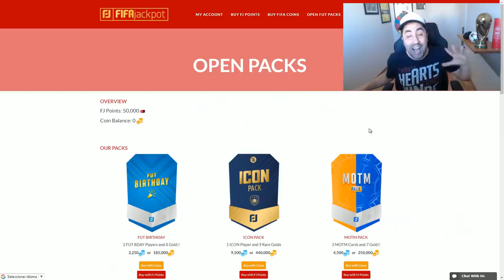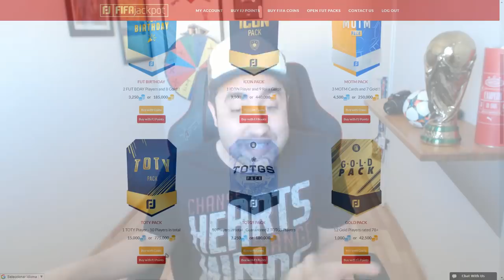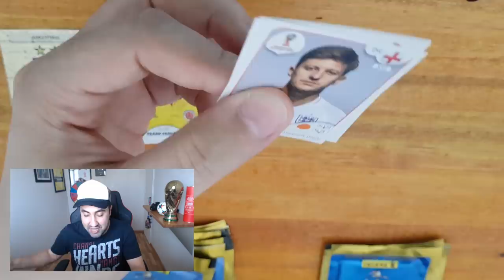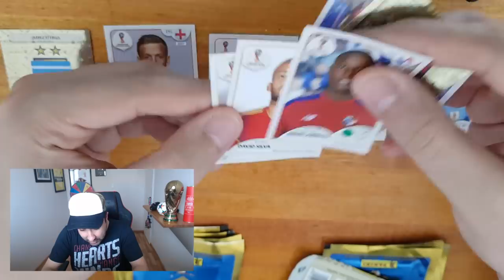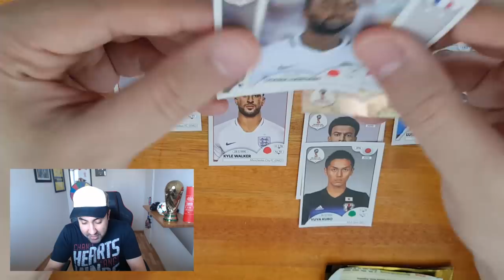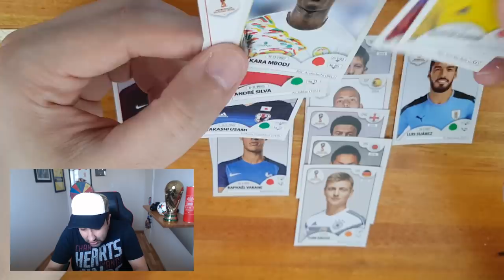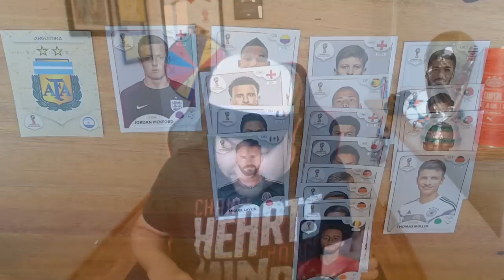EL FUT DRAFT PERFECTO!! RETO MUNDIAL RUSIA 2018